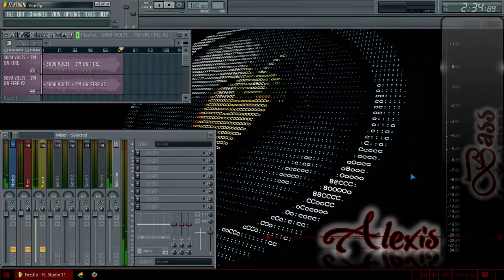Im on Fire - 5000 volts || Epicenter Bass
AlexisBass 2017